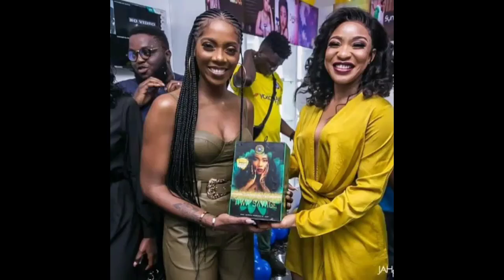Bbnaija Lockdown: Kiddwaya and Erica C@ught L0ving Up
The attention in the BBNaija Lockdown house has shifted from Erica and Laycon to Kidd waya and Erica.
Just days ago, BBNaijaLockdown Erica was seen bonding with Laycon. In fact during her diary session, she was asked about housemates that she had bonded with and Erica said that she was bonding well with Laycon.